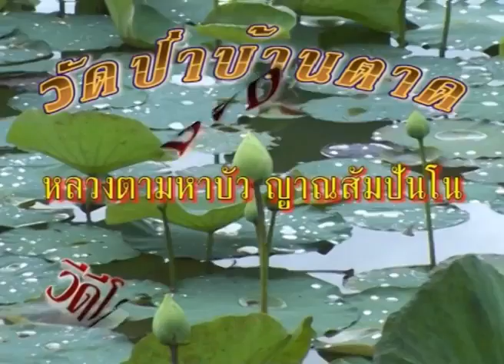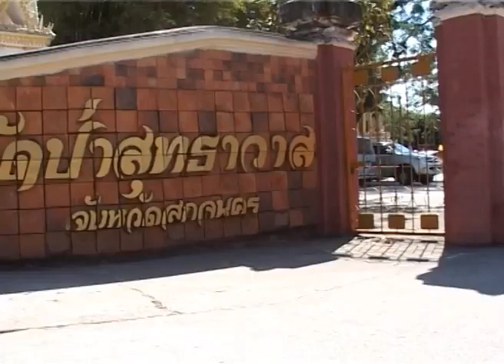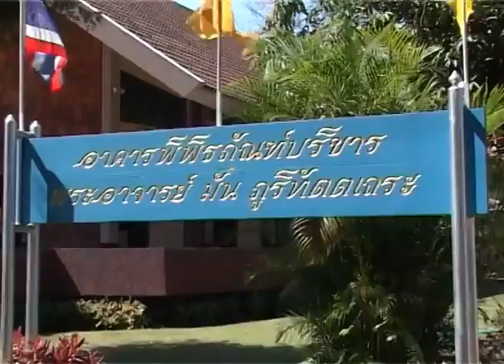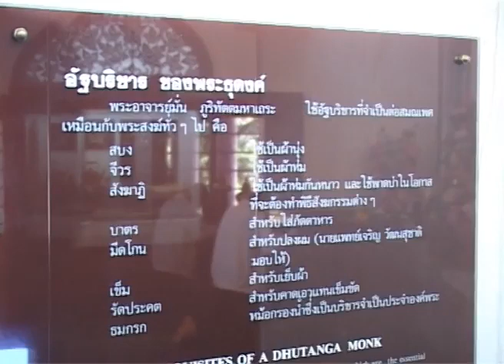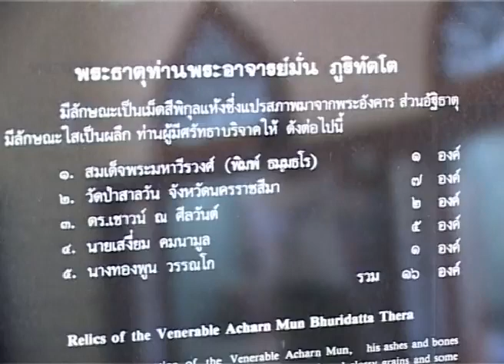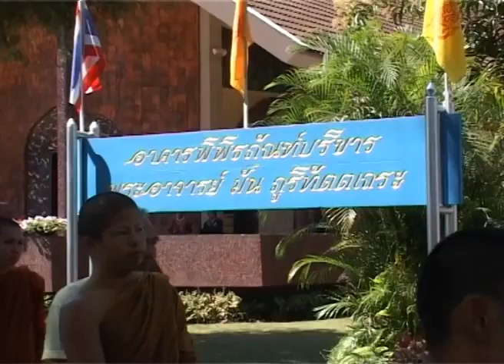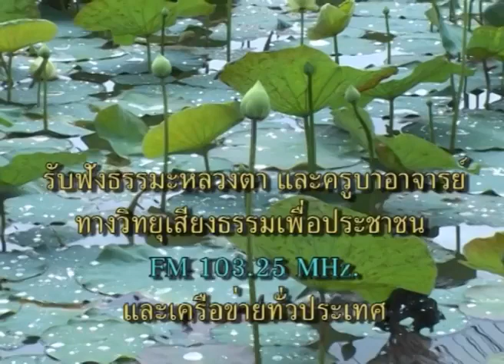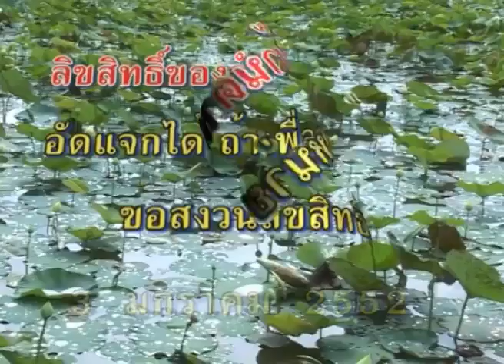หลวงตาพระมหาบัว เข้ากราบรำลึก หลวงปู่มั่น ภูริทัตโต 25/ 01/ 2552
วัดป่าสุทธาวาส อ.เมือง จ.สกลนคร เวลา 11:30 น